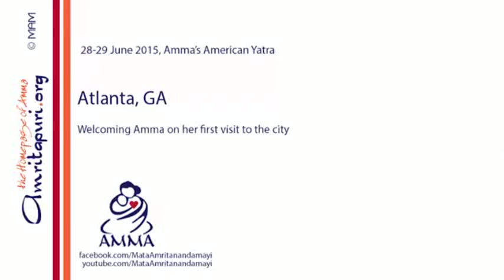Amma ad Atlanta 2015